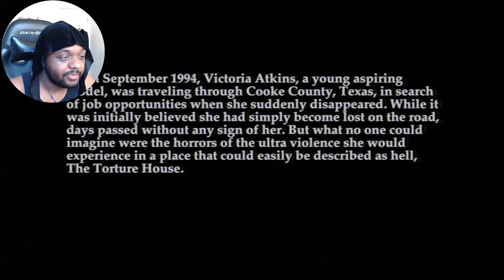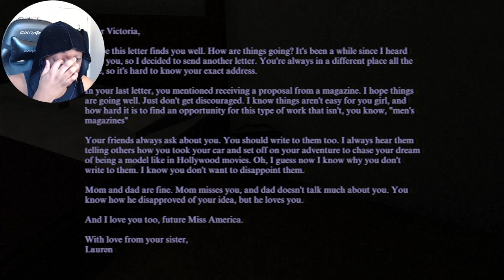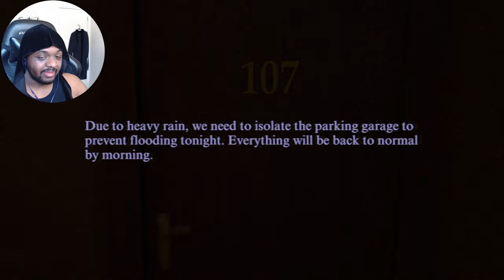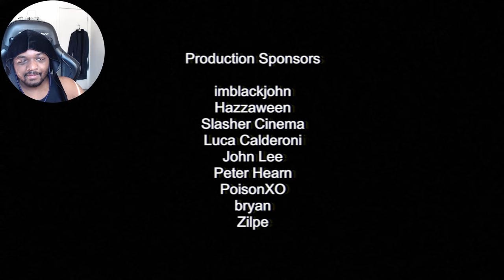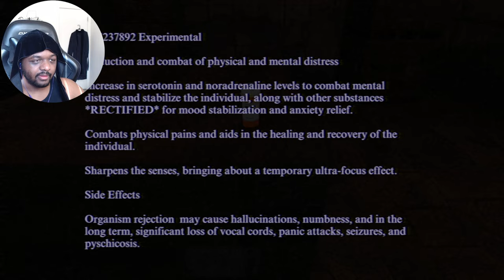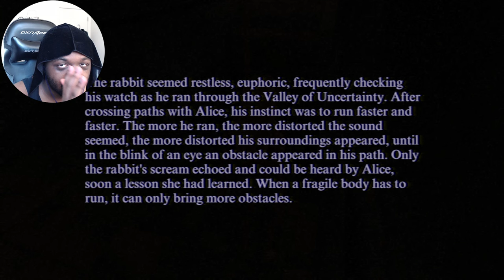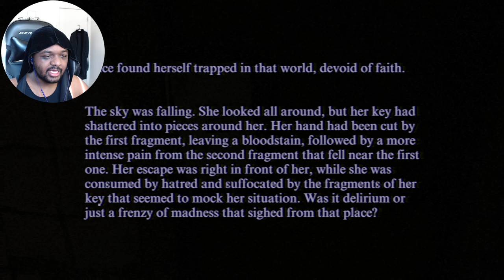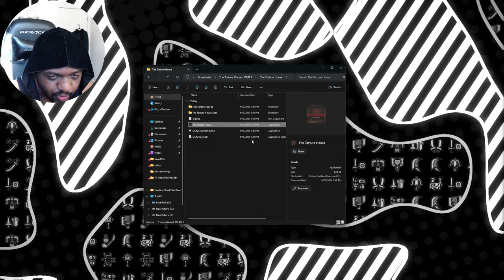THE TORTURE HOUSE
The Torture House is a decently promising demo / part 1. Maybe we will revisit when a new part / the full game releases.

Timestamps
00:00 Intro
00:39 The Torture House
26:24 Outro